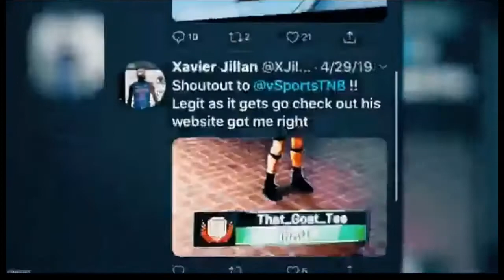Hey, its ben a while lol 😈😈😈😈